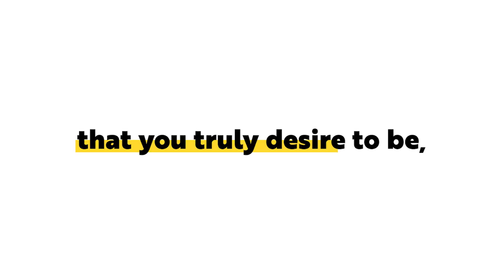The LIE Behind WORKING HARD For SUCCESS and the TRUTH About INTUITION | Vishen Lakhiani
We’ve all heard it; hell, you’ve probably had the same thought yourself.  It’s a lie that perpetuates the highest of highs and the lowest of lows for every entrepreneur and creative.  It’s a lie that causes great people to question what they’re doing, if they have what it takes, and often makes people give up too soon.

“If you work hard enough, you will succeed.”  Or put another way, “There’s no way I’m going to fail because I’ll outwork everyone else…”

And while every successful person had to work hard to get where they are, hard work is never enough.  You’ve got to work hard in the areas that excite you most.

Today’s guest learned this truth the hard way.

Vishen Lakhiani is the founder of Mindvalley, the award-winning education movement with millions of students worldwide, he’s the author of the New York Times Business Best Seller The Code of the Extraordinary Mind and The Buddha and the Badass: The Secret Spiritual Art of Succeeding at Work, and is a speaker and activist.

In this episode Vishen and Mark talk:

Why hard work is never enough
The role intuition plays in finding your passions
Why Vishen quit his job at Microsoft in the first week to become an out-of-work actor
Why he walked away from a multimillion-dollar VC-backed startup
How the seed of every great thing he’s built (including a $100-million+ company) came from chasing down one of his passions
Welcome to We Do Hard Things, the show about facing fears, taking big risks and chasing down dreams.

More About Vishen Lakhiani

Vishen Lakhiani is one of today’s most influential minds in the fields of education and human consciousness.

He is the founder of Mindvalley University and its 2 million-strong student base - which is now expanding across schools in Finland, Silicon Valley companies, and universities worldwide.

Vishen’s book, The Code of the Extraordinary Mind, made the New York Times Business Best Sellers List, and hit the coveted #1 spot on Amazon five times in 2017. It has since won several awards and been translated into 25+ languages.

Since then, Vishen authored The Buddha and the Badass: The Secret Spiritual Art of Succeeding at Work (2020) and The 6 Phase Meditation Method: The Proven Technique to Supercharge Your Mind, Manifest Your Goals, and Make Magic in Minutes a Day (Sept 2022).

Meanwhile, his mobile apps like Omvana have become the bestselling Health & Fitness app in 30+ countries.

Vishen is also the founder of A-Fest, the transformational festival described as the “TED meets Coachella” of the personal growth industry.

Vishen’s next goal is to create the #1 education brand in the world, and reach 1 billion students - so humanity can experience the biggest jump in its consciousness since the dawn of the human species.

The Buddha and the Badass

The Code of the Extraordinary Mind